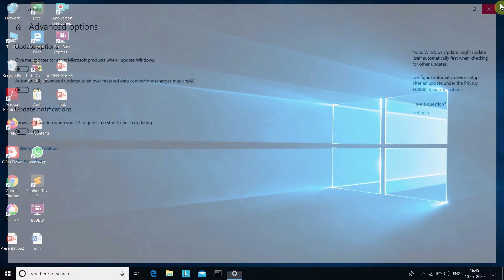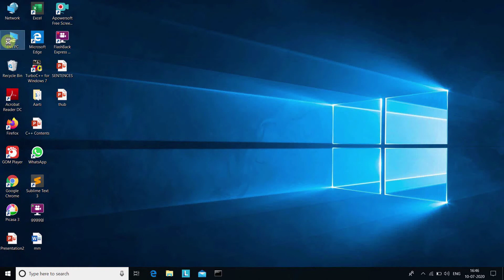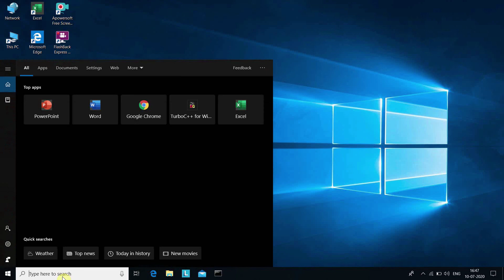How to save Data in Windows 10 | How to save Mobile Data when connect to PC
Computer Tips & Tricks all Videos link

Keyboard Function Keys (F1 to F12)

Cut Copy Paste video link